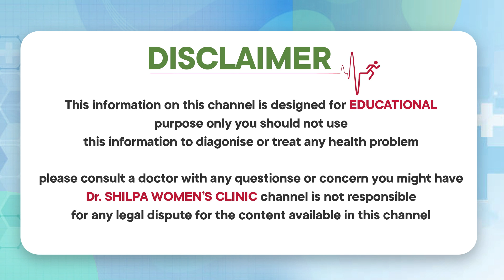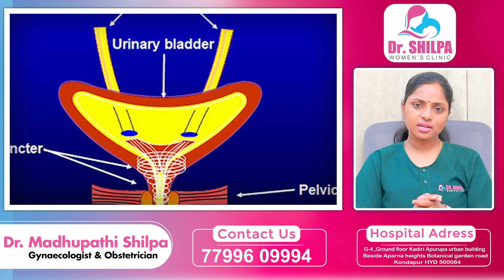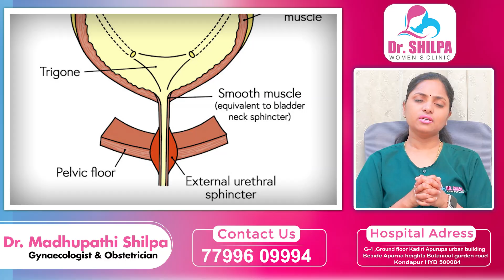మూత్రం లీక్ అవుతుందా? | How to Stop Urine Leakage in Women | Incontinence | Dr Shilpa Women's Clinic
Services Provided:
Laparoscopic Gynaecology
Fertility Conserving Procedures
PCOS
Abortion Clinic (Approved)
Ultrasonography
Abortion
Ultrasound Imaging
Urinalysis